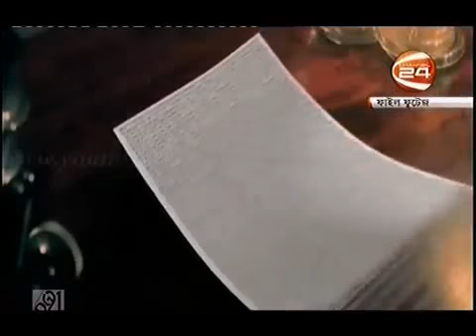Dr.Maksudul Alam part 2 By Sakib Sahan